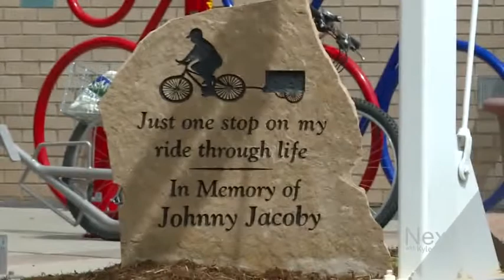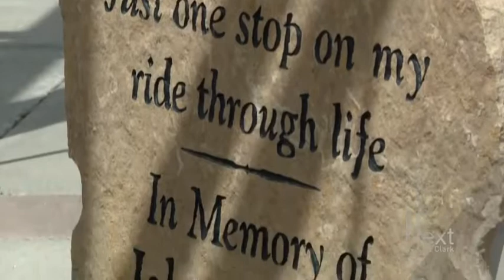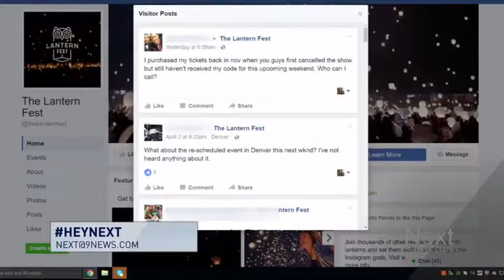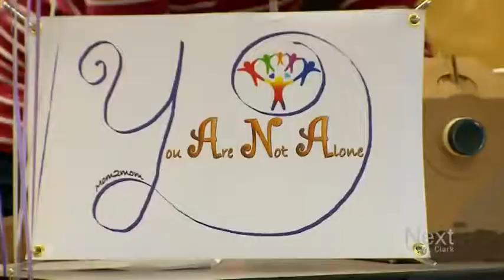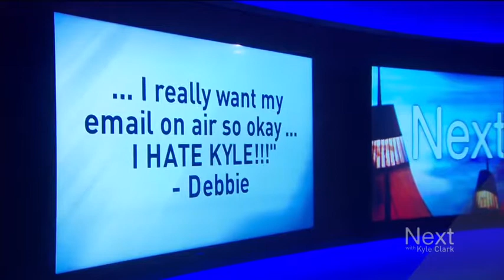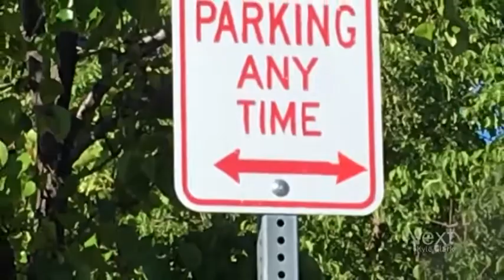Gay bishop fights to keep her job; Next with Kyle Clark full show (4/26/17)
An energy company shuts down wells after deadly explosion, as a precaution -- A Methodist Bishop in Denver who's no more gay and no less a a bishop than when she first got the job – True Rockies that aren’t on the bandwagon
Share something cool with us: